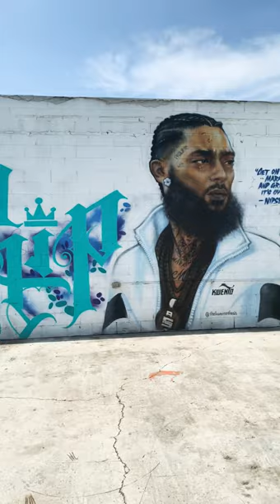Another Nipsey Hustle mural